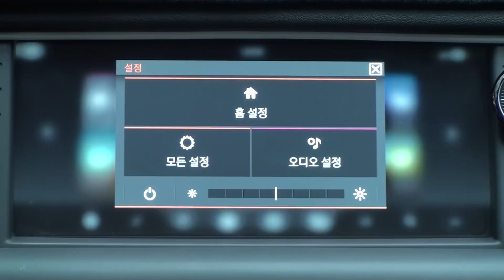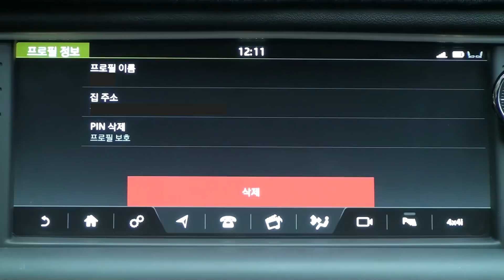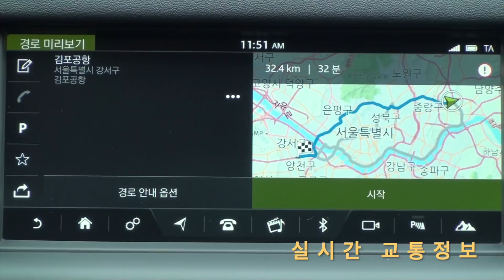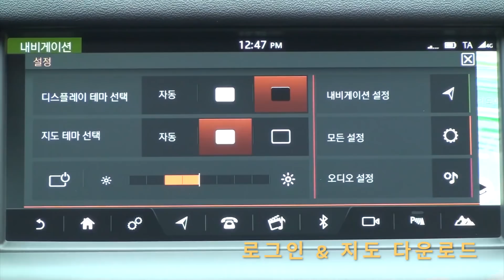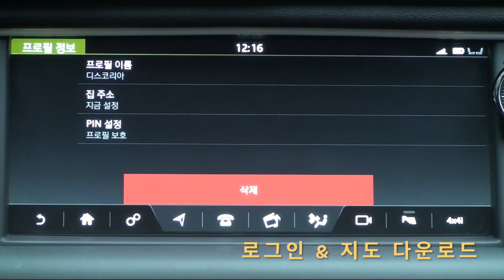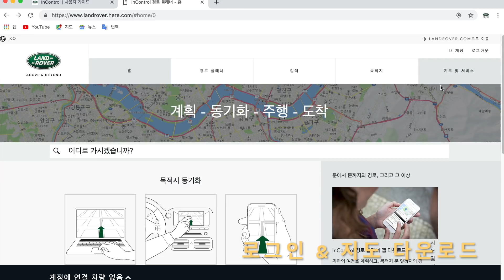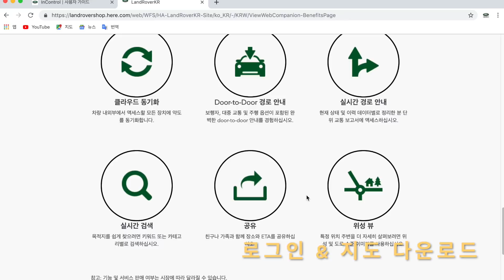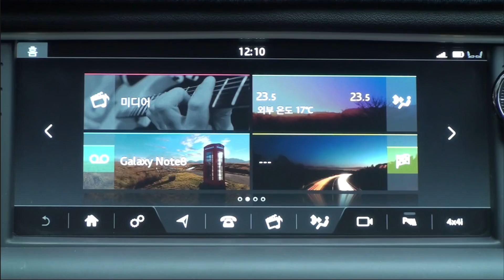랜드로버 고장, 오류, 버그... 해결 방법 찾기 - 순정내비 편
랜드로버 운행 중에 흔히 접하게 되는 각종 고장, 오류, 버그... 등의 간단한 해결 방법과 센터 입고 시에 요청해야 하는 사항들을 정리해 드리는 두번째 동영상 입니다.